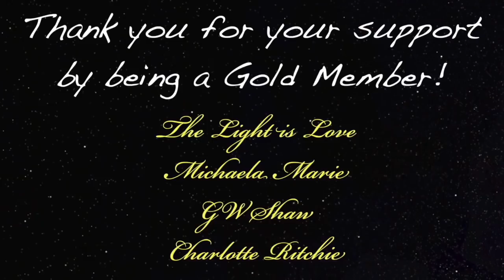Lawyer's Meets Spirit Guide Face To Face & Gets Revelations About The Afterlife and MORE! 384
Podcast guest 384 is Garnet Schulhauser a lawyer who practiced corporate law for over thirty years with two blue-chip law firms in Calgary until he retired in 2008. Since then, he has published five books in the spiritual/metaphysical genre: Dancing on a Stamp, Dancing Forever with Spirit, Dance of Heavenly Bliss, Dance of Eternal Rapture, and Dancing with Angels in Heaven. These books recount his dialogue and astral travels with his spirit guide, Albert, as he reveals the truth about our existence as eternal souls, the cycle of reincarnation on Earth, the splendor of the afterlife that awaits us all, and the diversity of life in the universe. Garnet is also a Level 2 Quantum Healing Hypnosis Technique (QHHT) Practitioner, a modality that guides clients to experience past lives and connect with their Higher Selves.

Digibyte  DMsrBPRJqMaVG8CdKWZtSnqRzCU7t92khE
Shiba      0x0ffE1bdA5B6E3e6e5DA6490eaafB7a6E97DF7dEe
Doge      D8ZgwmXgCBs9MX9DAxshzNDXPzkUmxEfAV
Eth.         0x0ffE1bdA5B6E3e6e5DA6490eaafB7a6E97DF7dEe